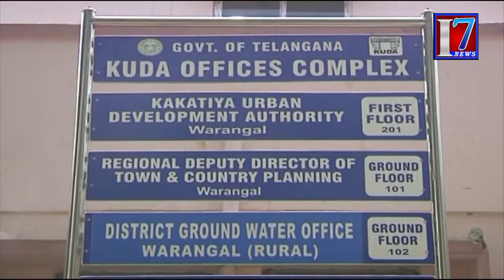Corporate Office M L AMLA VINAY BASKER opnen| Warangal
Corporate Office M L A Vinay Bhaskar opnen| Warangal